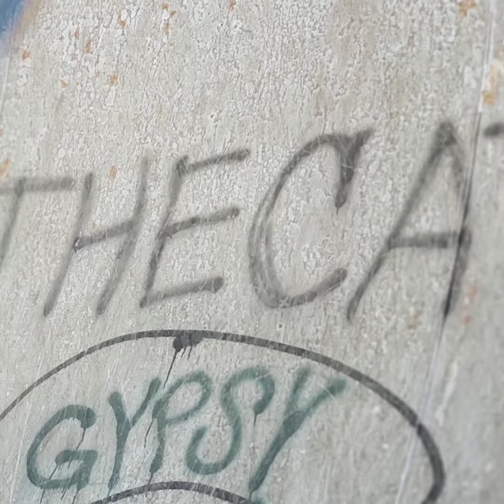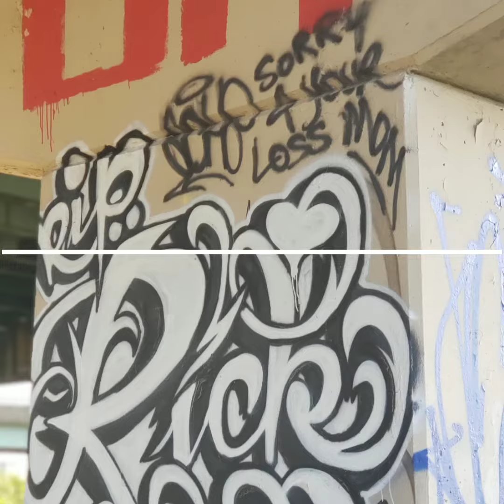The Skate Park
Some stills at a Skate Park under I95 in Philadelphia we found at the FDR park